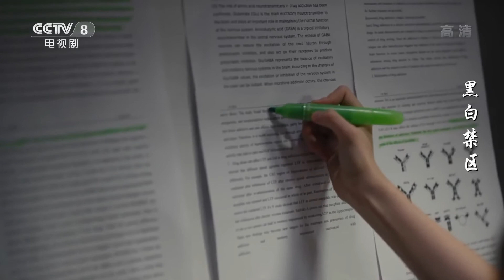熊国良和杨晓蕾混进车厘子新别墅装修队《黑白禁区》第30集【CCTV热播剧场】